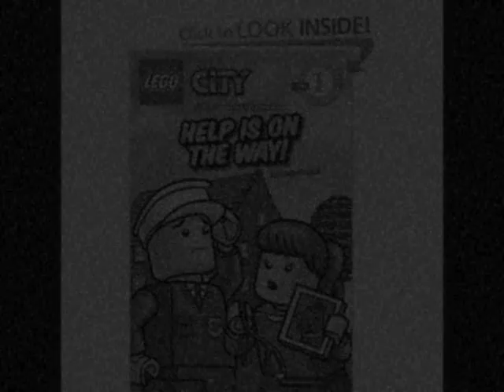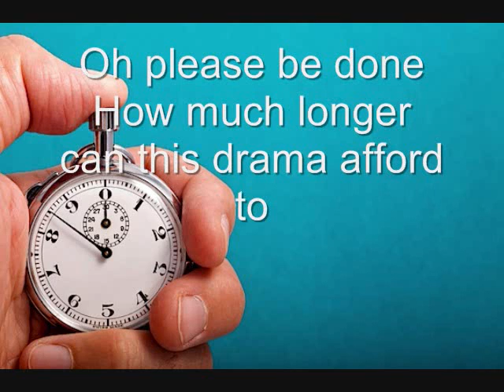Tidal Wave Pictures (Owl City)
and some thumbs up, those are nice